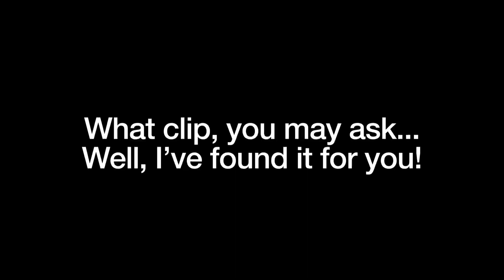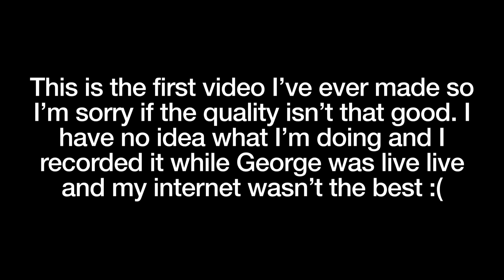george explains the language story with original clip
Georgenotfound explains how he got people to believe that he was bilingual but it turns out to be not true?